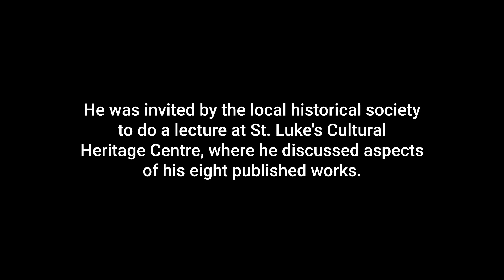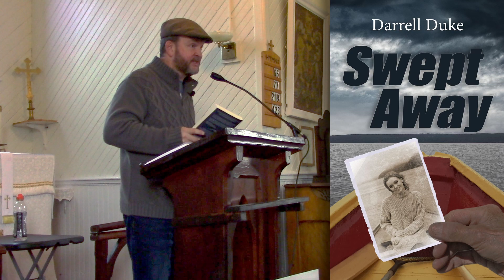PAHS Lecture - Darrell Duke discusses aspects of his books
Darrell Duke is a local multi-tiered writer who promotes the history of Placentia. He was invited by the Placentia Area Historical Society to do a lecture at St. Luke's Cultural Heritage Centre, where he discussed aspects of his eight published works.

Video recording and editing by James Newhook